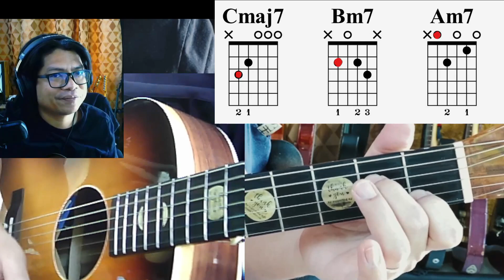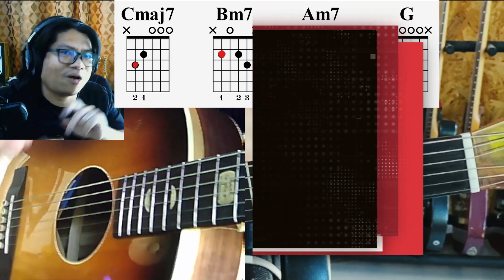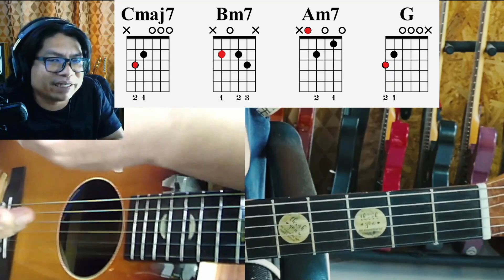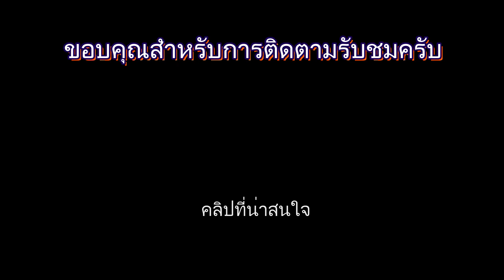สอนกีต้าร์ | เกากีตา้ร์ ให้เพราะด้วย 4 คอร์ด จากอินโทรเพลงดัง 257 ล้านวิวส์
สนใจเรียนกีตาร์ตั้งแต่พื้นฐาน (โปร่ง/ไฟฟ้า) แบบตัวต่อตัว สอนผ่านการคอล Video กับพี่ปุ้ย สามารถติดต่อที่ Facebook
หรือ line ที่เบอร์ 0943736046 ครับ
🎸รวมคลิปสอนกีตาร์ของพี่ปุ้ย PeterGBS (ตั้งแต่ทำช่อง - ปัจจุบัน อัพเดทที่ลีสต์นี้นะครับ)

🎸รวมคลิปสอนจับคอร์ดกีตาร์พื้นฐาน (C-D-E-F-G-A-B)ที่ควรฝึกสำหรับมือใหม่นะครับ

🎸รวมคลิปสอนกีตาร์ไฟฟ้าพื้นฐาน
🎸คลิปตั้งสายกีตาร์ GuitarTuna

🎸แนะนำ App ตั้งสายกีตาร์ที่ตั้ง Eb ได้ (Boss Tuner)

น้อง ๆ สามารถติดตามเพจสอนกีตาร์พี่ปุ้ยได้อีกหนึ่งช่องทางที่เพจ
"สอนกีตาร์มือใหม่" ได้ที่ลิงค์นี้นะครับ
เกี่ยวกับช่อง PeterGBS
ช่อง PeterGBS เป็นช่องที่เน้นการสอนกีตาร์ให้สำหรับน้อง ๆ ที่สนใจในการฝึกเล่นกีตาร์ให้ตัวเอง สอนจากประสบการณ์การฝึกกีตาร์เองตลอดระยะเวลากว่า 20 ปีของพี่ปุ้ย PeterGBS เองนะครับ
  คลิปส่วนใหญ่จะเป็นการแนะนำ สาธิต เพื่อให้ง่ายต่อการทำความเข้าใจและทำตามได้ทันที เพราะพี่เข้าใจปัญหาที่ว่า การฝึกกีตาร์ด้วยตัวเอง แบบไม่มีคนคอยแนะนำ และให้คำปรึกษานั้น จะทำให้การฝึกกีตาร์ของเราทำได้ยาก และไร้ทิศทาง
  ดังนั้น พี่จึงจะขอเป็นทั้งพี่ และครูเพื่อที่จะพาน้อง ๆ เล่นกีตาร์ให้เป็นให้จงได้นะครับ แต่มีข้อแม้นิดนึงที่เราต้องมาทำความตกลงร่วมกันนะครับ นั่นก็คือ
  1. อยากให้น้อง ๆ ตั้งใจดูคลิปก่อนสัก 1 รอบเป็นอย่างน้อย เพื่อเข้าใจประเด็นและเนื้อหาที่พี่ปุ้ยกำลังสื่อสาร และต้องการให้น้อง ๆ เรียนรู้สิ่งนั้น ๆ (ฝึกให้เป็นนิสัยเพราะใช้ได้กับชีวิตประจำวันทุกเรื่อง)
  2. ต้องตั้งใจและมีสมาธิ เพราะการตั้งใจ และมีสมาธิจะทำให้เราเข้าใจได้ง่าย และปฏิบัติได้ทันที และเกิดผลการพัฒนาทั้งทางความจำและกล้ามเนื้อนิ้วมือ (กรณีฝึกคอร์ด ลูกฝึกต่าง ๆ นะครับ)
  3. ใช้เวลาฝึกฝนอย่างสม่ำเสมอ และทำให้เป็นนิสัย ให้เป็นประจำ อยากให้ฝึกต่อเนื่องทุก ๆ วัน หรือทุกครั้งที่มีโอกาสทำได้จะยิ่งทำให้การเล่นกีตาร์ทำได้เร็วขึ้นครับผม
  4. เมื่อเรียนรู้เทคนิคใหม่ คอร์ดใหม่ ฯลฯ ให้ทบทวนสิ่งที่เรียนรู้มาก่อนหน้า เพื่อเป็นการทบทวนความจำและ ทดสอบว่าเราเล่นแบบฝึกนั้น ๆ คอร์ดนั้น ๆ ได้จริงหรือไม่ ถ้าไม่ได้ให้กลับไปฝึกซ้ำก่อนนะครับ (ทำแบบนี้ไปเรื่อย ๆ จะทำให้เรามีวินัยในการฝึกเพิ่มขึ้น และส่งผลให้เล่นเป็นเร็วขึ้นนั่นเองนะครับ ** ห้ามใจร้อนรีบผ่าน ***)
  5. หมั่นศึกษา ดูคลิปต่าง ๆ ฟังเพลงเยอะ ๆ เพื่อหาแรงบันดาลใจ แนวเพลงที่ชอบ แนวทางที่เราชอบ เพื่อหาตัวตนของเราเองต่อไปนะครับ
// พี่ปุ้ยหวังว่า ช่อง PeterGBS ที่พี่ตั้งใจทำนี้จะเป็นประโยชน์ต่อน้องๆ  และผู้ที่สนใจที่เข้ามารับชมไม่มากก็น้อย และสิ่งหนึ่งที่อยากให้เราจำไว้เสมอนั่นก็คือ
"ดนตรี คือเพื่อนที่ดีที่สุดของเรา ไม่ว่ายามทุกข์ ยามสุข ดนตรีจะอยู่กับเราไปจนวันสุดท้ายของชีวิต ดังนั้น ขอให้ทุกคนประสบความสำเร็จในการฝึกฝน และเล่นกีตาร์เป็นและเก่ง ๆ กันทุกคนนะครับ"

//พี่จะรวมรวมคลิปที่น่าสนใจต่าง ๆ ไว้ในลิงค์ข้างล่าง เพื่อที่ว่าน้อง ๆ จะได้กดเข้าไปชมได้ง่ายขึ้นนะครับ

ต่อต่อธุระ / สปอนเซอร์ สามารถทักได้ที่ inbox ที่ Facebook ส่วนตัวได้ที่
เบอร์โทร. 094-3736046 (พี่ปุ้ย PeterGBS)
//ขอขอบคุณ ผู้สนับสนุน //
- BlackSheep Guitar กีตาร์เสียงดี ฝีมือคนไทย ตามไปที่เพจเลยครับ
- ร้าน James Mavel Nonthaburi (จำหน่ายเสื้อ ผ้า ของแท้ลิขสิทธิ์) น้อง ๆ ที่สนใจตามลิงค์ไปได้เลยครับผม
-Acoustic guitar กีตาร์โปร่งคุณภาพดีราคาถูก By Citara house of guitar
หากชอบใจพี่ปุ้ยฝากกด Subscribe และกระดิ่งแจ้งเตือนไว้ด้วยนะครับ แล้วเรามาเจอกันใหม่คล้ิปหน้านะครับ น้อง ๆ ขอให้มีความสุขกับการเล่นกีตาร์ทุกวันครับผม

สอนเล่นกีตาร์-จับคอร์ดกีตาร์ พื้นฐาน คอร์ด C (5 คอร์ดที่ควรฝึก สำหรับมือใหม่)
โทร.0943736046

ช่อง PeterGBS
สอนจับคอร์ดกีต้าร์พื้นฐาน เล่นกีต้าร์มือใหม่จาก0